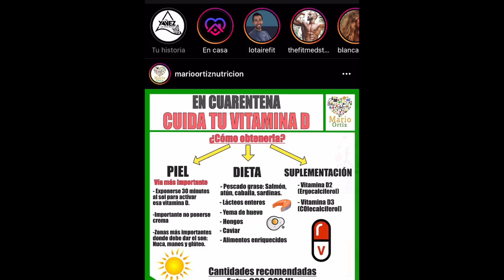En directo resolviendo dudas con Dr. Antonio Hernández por Alex Yanez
Primero de todo gracias @DrHernandez por tu tiempo y tu profesionalidad ejemplar.

Gracias curcumin@s.